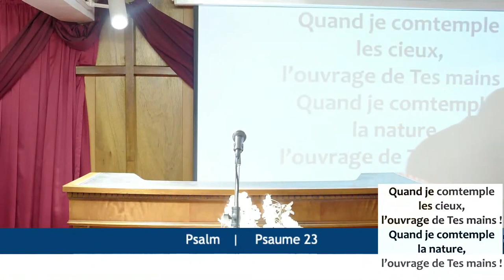NE JUGEZ PAS SELON L'APPARENCE, MAIS JUGEZ SELON LA JUSTICE - Dimanche 10 Mars 2024